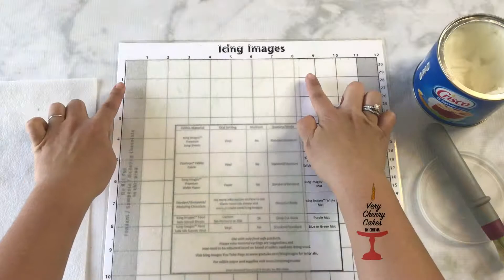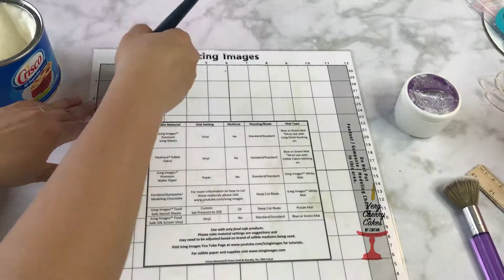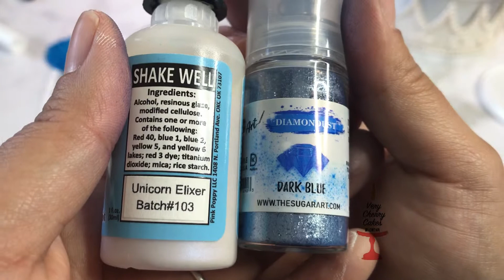PASTEL GAME OF THRONES CON MAQUINA CRICUT | Very Cherry Cakes en Espanol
Hola amigas, aqui esta mi tutorial pastel Game of Thrones, espero que les guste.

MATERIALS LIST:

Wafer Paper Flowers
-Icing Images Premium Wafer Paper
-Icing Images Cricut
-Icing Images Food Safe Mat
-Icing Images Paper Potion

Crown
-Satin Ice Gumpaste
-Wilton Gem Mold
-Edible Glue

Scales
-Wilton Mermaid Scales Mold
-Satin Ice Fondant

Video Equipment
Model: RCBTABLED
with code VERYCHERRYCAKES

ETSY SHOP